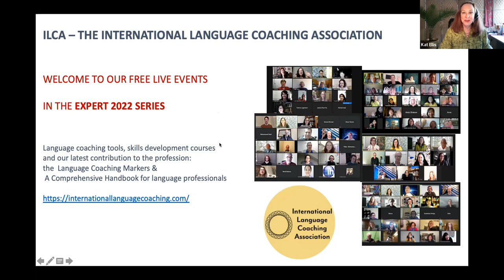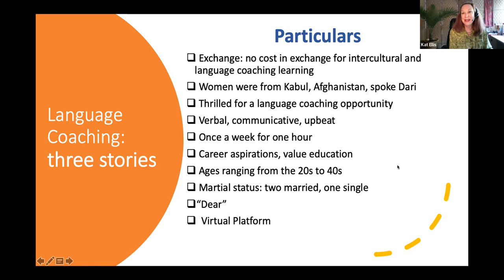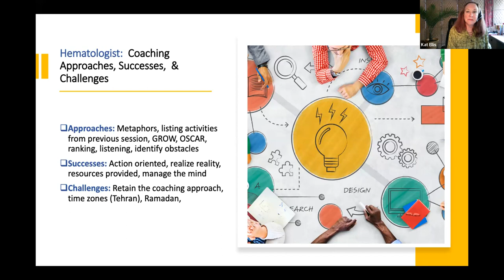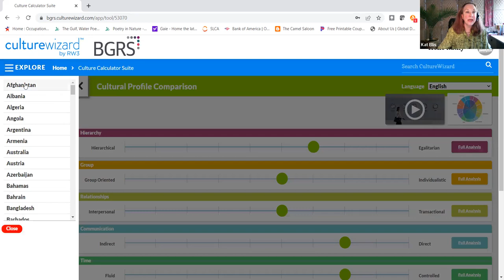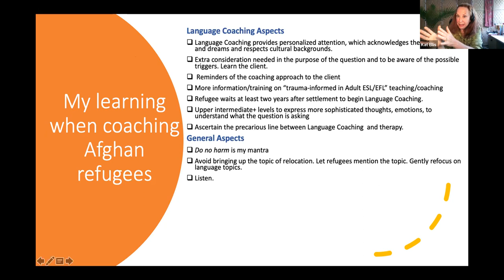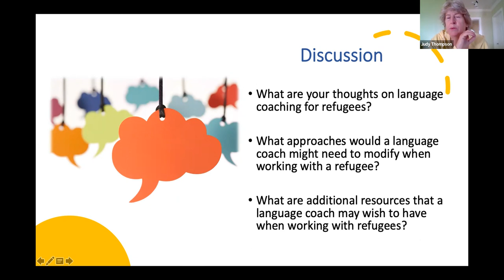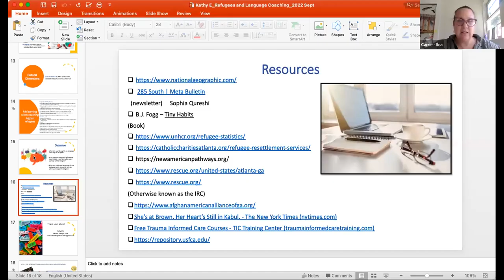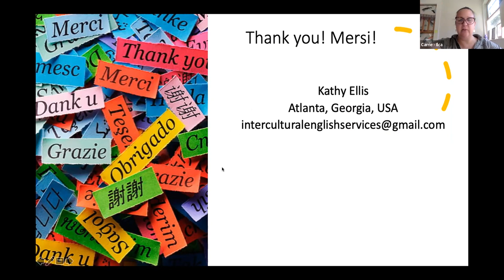Coaching Refugees on language, communication, and intercultural themes with Kathy Ellis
Refugees must leave their countries based on survival and safety and may be forced to flee more than once.

This heart warming talk details how an experienced language coach reaches success with her clients and what insights the speaker has gained throughout the process.

Summary:
- A general background knowledge of displacement around the globe and in the presenter's city of residence, Atlanta, Georgia, US
- Deeper insights of the specific challenges that refugees face and how the challenges affect your language coaching approaches
- The plusses and pitfalls of language coaching approaches when working with refugees

Speaker bio:
Kathy Ellis has been in the educational fields for over 40 years as a language coach, director, trainer, curricular designer, university professor, teacher, international student advisor, and tutor. Presently,
Kathy coaches Afghan women, provides ESL in the global workplace, and conducts USA orientations/intercultural sessions for corporations.
Kathy resides in Atlanta, Georgia, US with her two multilingual cats.